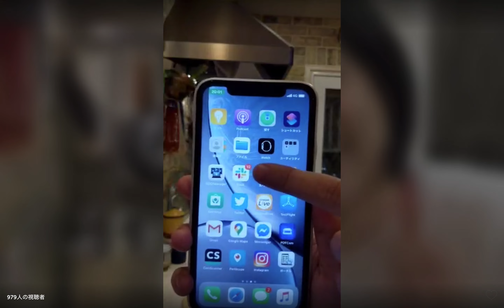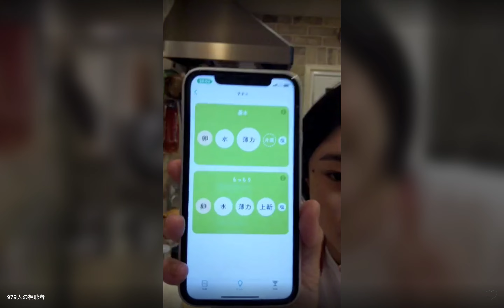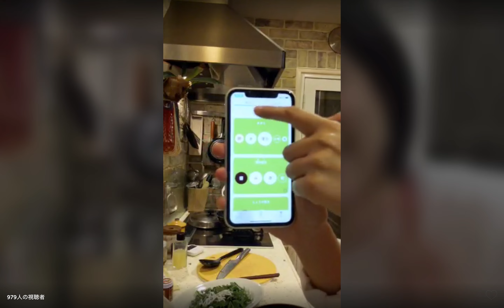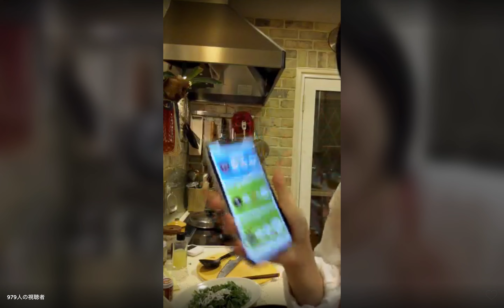【ライブ動画】山口祐加さんによる献立決めからの20分間即興料理！春菊チヂミ&サラダ編：たべドリ 配信Live